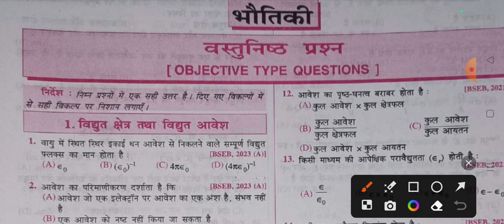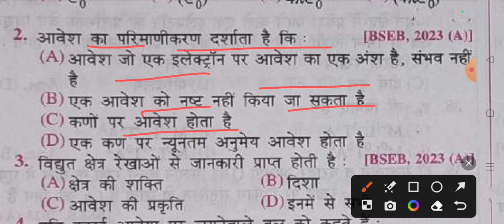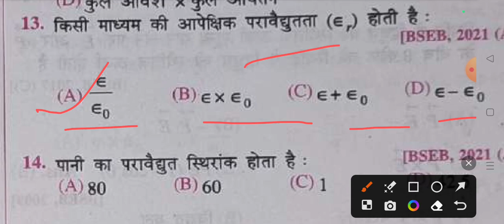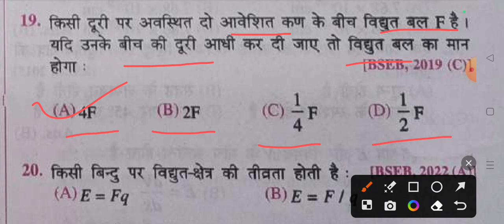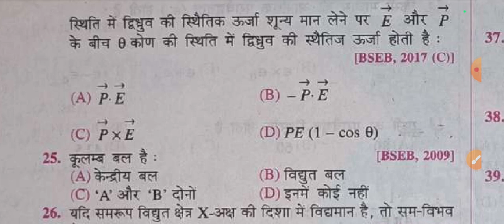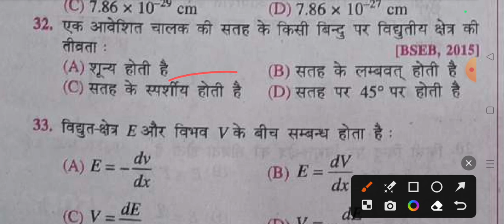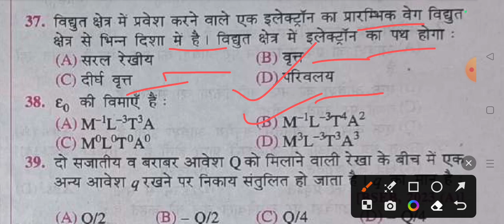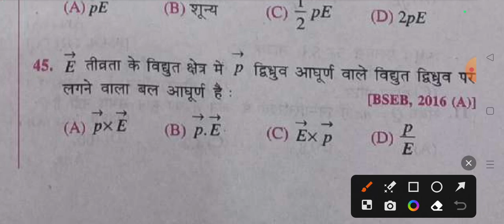12th physics objective ll Bihar board 2024 ll विद्युत क्षेत्र तथा विद्युत आवेश ll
12th physics objective ll Bihar board 2024 ll विद्युत क्षेत्र तथा विद्युत आवेश ll (@ugcadda2.047

Physics 12th objective 2024 Bihar board ll 100 marks Hindi ll 10+ 2th बिहार बोर्ड की exam ki tayari करे ll All subjects ki tayari करे l आपको इस चैनल पर प्रतिदिन एक वीडियो मिलेगा जो exam के लिए लाभदायक होगा ll
Pdf link:-

✍️💻General exam की भी तैयारी करें हम सब साथ में मिल कर ll आपको इस चैनल पर प्रतिदिन 📷 वीडियो upload कराई जाएगी ll
 👉Railway group d, ssc, bssc, Bihar police other exam ki tayari kare ll
Pdf link:-

✍️Tearm & Condition